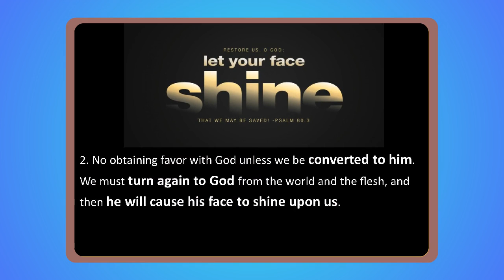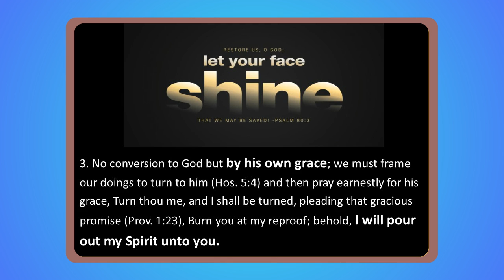Psalms 80:3 - A Prayer for Restoration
PSALM 80: A Prayer for Restoration
The psalmist appeals to God, the “Shepherd of Israel,” to save His people (80:1–3). Israel is experiencing God’s anger (discipline) (vv. 4–7), for He has withdrawn His protection (vv. 8–16). Again Asaph asks God to restore His people that they may be saved (vv. 17–19).
Richards, L. O. (1991). The Bible reader’s companion (electronic ed., p. 368). Wheaton: Victor Books.